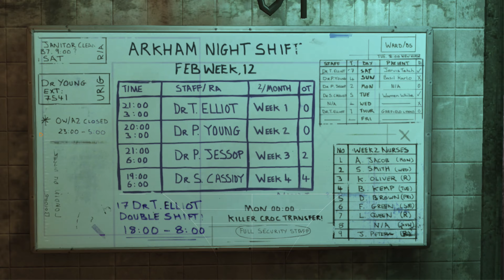BATMAN ARKHAM ASYLUM Part#3 Medical doctor